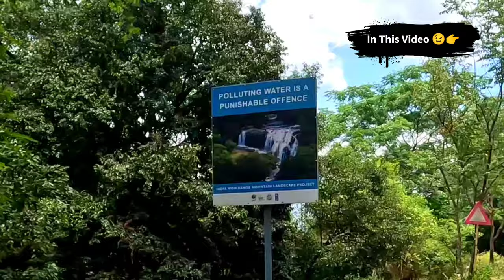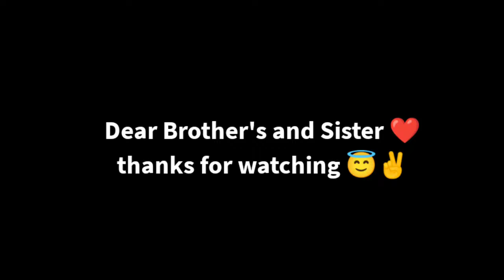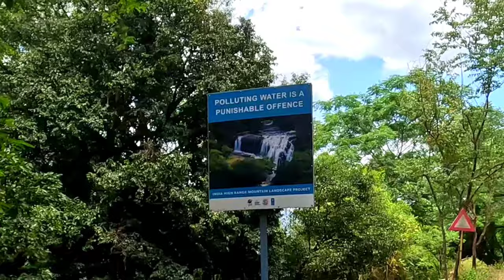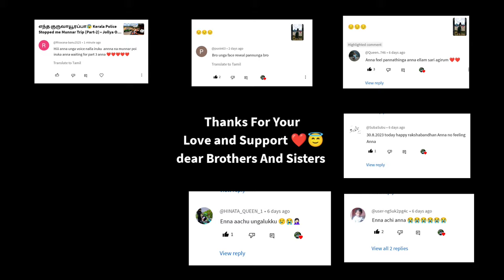அபாயகரமான பல்லதாக்கில்😱 Munnaru (part-3) Bike பயணம்😥 • Munnar Jollya Oru Trip